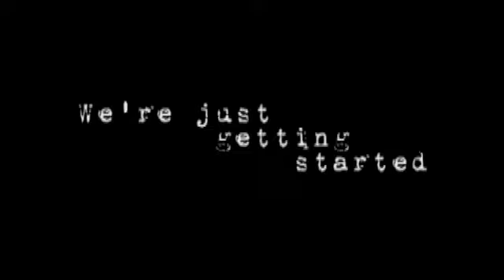NWP Promo (2011)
Natural Wonders Productions is proud to present the Promotion for 2011